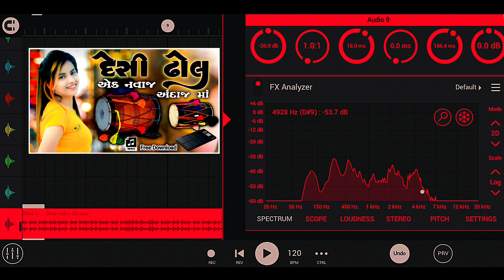રજ્ની ડીજે નવાજ અંદાજ મા દેશી ઢોલ ડીજે સેમ્પલ Desi Dhol DJ Mix New Sample Rhydham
@mj Dj Deesa
@rajni DJ Deesa

👉નમસ્કાર મિત્રો અમારી ચેનલ મા તમને ડીજે રિમેક્ષ ના ઢોલ સેમ્પલ ગુજરાતી રિધમ નોનસ્ટોપ દેશી ઢોલ ના તાલે ગરબા રિધમ અને વોકલ વોઇસ ઇફેક્ટ અને ડીજે સોંગ રિમેક્ષ કરવા માટે wav file મળસે જો તમે રિધમ અથવા તો સેમ્પલ ની જરૂર હોય તો અમારી એનલ મા બધા પ્રકાર ના વિડીયો જોવા મળસે
જો અમારા વીડીઓ તમને પસંદ આવે તો ચેનલ ને સ્બસકાઈબ કરવાનું ભૂલતા નહીં
                                   🙏જય માતાજી🙏

ગુજરાતી DJ Rimex 10 સેમ્પલ DJ Rimex Song બનાવતા ભાઈઓ આ વિડીયો જરુર દેખે